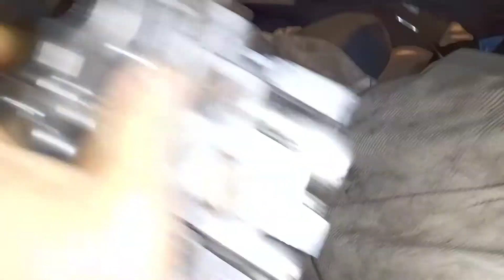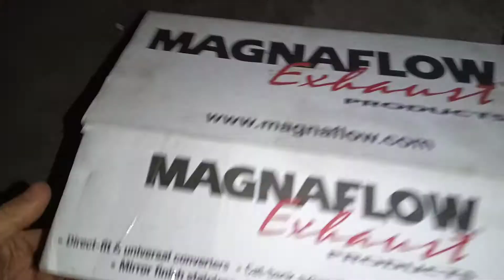Hyundai V6 KAT Probleme beseitigen.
Kostenzusammenstellung.
Metall sportkat ca 200 bis 250 Euro.

Fächerkrümmer mit allen 4 Original Lambdasonden.
Flexrohre und Rohrverbindungen.
ca 2000€
(In guter Qualität)

Aufarbeitung zylinderkopf.
ca. 500€ inklusive demontage montage und Zahnriemen Einstellung.